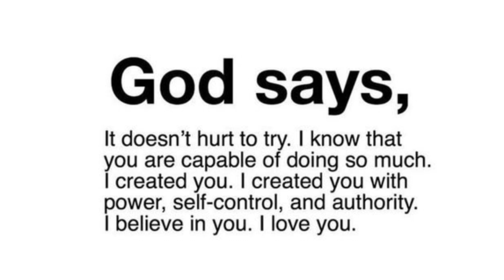🛑 God Message For You Today 🙏 🙏 | Today The God Jesus Ordered Don't Close This‼️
This Video Includes All These Searches👇
1. God Message for you today
2. God's Message for me
3. God jesus message
4. Urgent Message from god
5. God's Message for you
6. Jesus Message
7. God Message
8. God's Message
9. Message for God
10. God Message today
11. God Blessing Message
6. Jesus Message
7. God Message
8. God's Message
9. Message for God
10. God Message today
11. God Blessing Message
12. God thought
13. Message from the universe
14. Universe Message
15. Lord Message
16. God say to me
17. Urgent god Message
18. Lowofattraction
19. God helps
20. Jesus christ
21. Faith quotes
22. bible quotes
23. God say